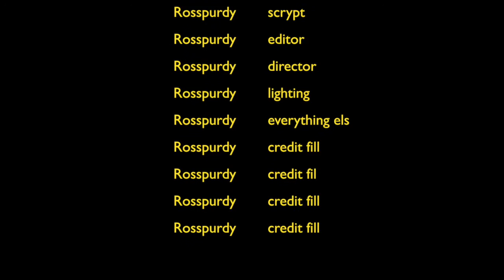A happy day Fore m as a Photographer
My Photography happyday